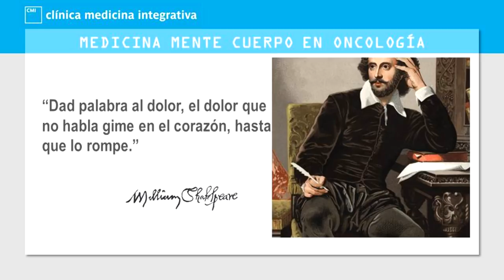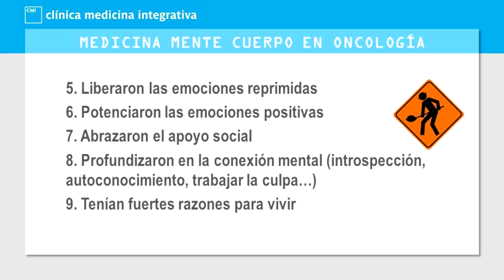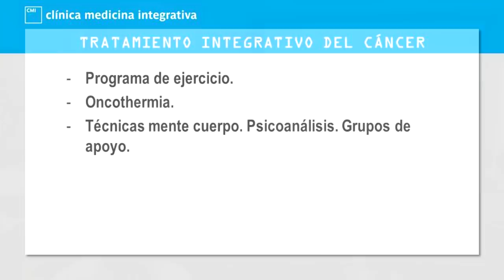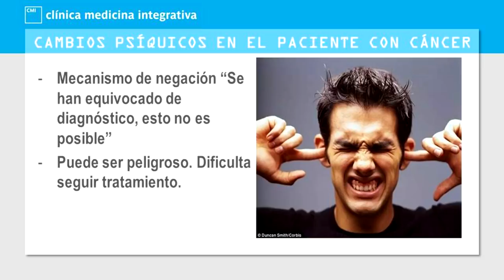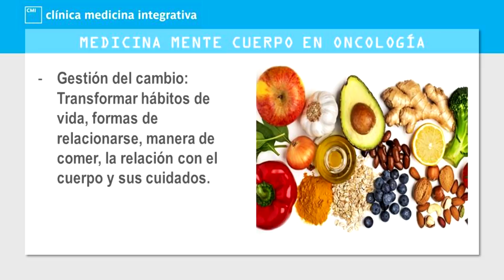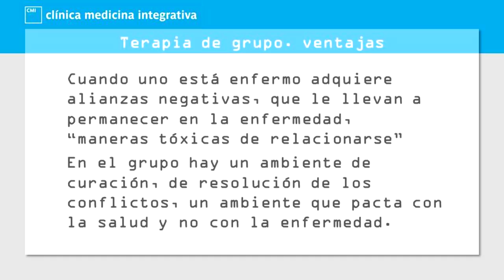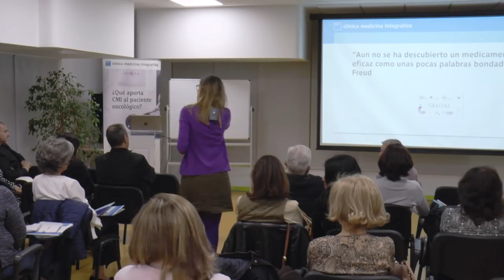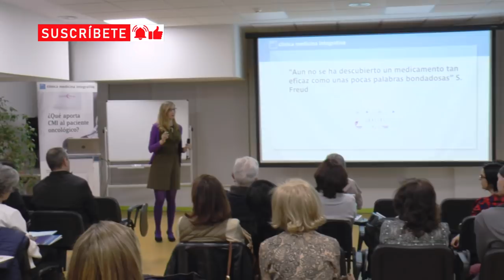CICLO: APOYO AL PACIENTE ONCOLÓGICO - Medicina mente-cuerpo y procesos oncológicos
La medicina integrativa no ofrece apoyo al tratamiento de cánceres, sino de  pacientes con cáncer. Por lo tanto, el tratamiento no puede consistir sólo en atacar a las células cancerosas o administrar suplementos nutricionales para mejorar el sistema inmune, tratar los virus asociados a tumores si los hubiera, detoxificar, cambiar la dieta, etc., que son abordajes necesarios. Además, hay que cuidar la salud mental del paciente. Porque el paciente no es un cáncer, es un paciente, que sufre, que se emociona, que siente, que teme…Hay que tener en cuenta esta faceta humana.

Hay varias esferas o escenarios en los que se puede intervenir para mejorar los factores psíquicos que contribuyen a enfermar o sanar:

• Prevención del cáncer: Sobre todo en pacientes que tienen antecedentes familiares de cáncer. En la esfera psíquica, es fundamental tratar la depresión, que se ha asociado a una mayor predisposición al desarrollo de tumores.
• Tratamiento del paciente con cáncer con intención curativa o paliativa. A veces no se puede curar, pero se puede mejorar mucho la calidad de vida. Los estudios de Spiegel, ya demostraron la importancia de la psicoterapia en la mejora de la calidad de vida.
• Prevención secundaria: Una vez que se ha superado un cáncer, es importante mantener una salud mental óptima, evitar la depresión y otros eventos que pueden asociarse a un mayor riesgo de desarrollar cáncer.
• Apoyo a los familiares del paciente con cáncer. El diagnóstico de cáncer provoca a veces un caos en la organización familiar. Algunos familiares pueden verse afectados por el diagnóstico o tener dificultades para relacionarse con el paciente en esta nueva situación, una apoyo profesional puede ser de gran ayuda.

Separar la idea de muerte de la palabra cáncer es fundamental. El cáncer no es necesariamente una enfermedad mortal, ese es un trabajo importante a realizar por el paciente con el apoyo necesario.

Ponentes:

- Alejandra Menassa:
Licenciada en Medicina y Cirugia por la Universidad de Alcalá de Henares. Especialista en Medicina Interna. Responsable de la Unidad de Salud Mental en Clínica Medicina Integrativa - CMI. Psicoanalista de la Escuela de Psicoanálisis Grupo Cero, Directora de su Departamento de Clínica y Docente del Seminario de Medicina Psicosomática. Profesora Asociada de Prácticas (en el Servicio de Urgencias) por la Universidad Complutense en el Hospital Universitario Doce de Octubre de Madrid. Experta en Peritación Judicial Psicológica por el Instituto Superior de Psicología Alborán. Presidenta de la Sociedad Española de Salud y Medicina Integrativa (SESMI). Miembro de la Sociedad Española de Medicina Interna.